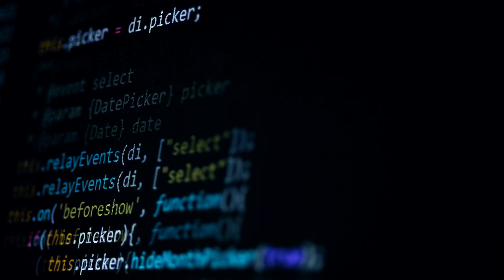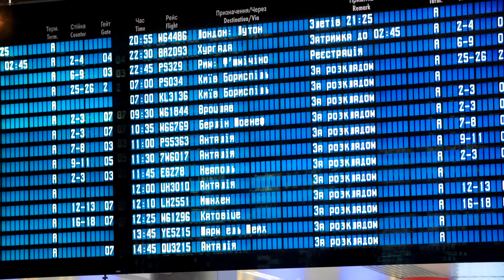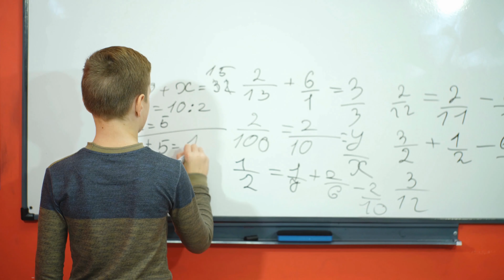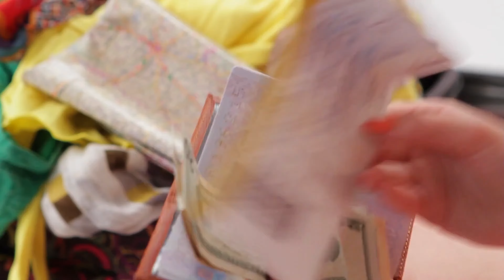COUPLES and TIGHT SPACES - On Being Sane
Today's lesson is about travel and relationships, often in a small space for a long time with little in the way of physical separation.  It's a fact of travel life, especially when that travel lasts longer than your patience.

Having said that, it can be done.  Here's our story.  How to live in tiny spaces and not kill your partner. Or at least how to get away with it.

On Being a Wanderer - Traveling MasterClass

“Whenever you're in conflict with someone, there is one factor that can make the difference between damaging your relationship and deepening it.  That factor is attitude.” – William James

THE PIRATE WANDERER - MASTERING THE SECOND HALF OF LIFE

So, what's this all about?  This Wandering Pirate Stuff?  And what makes The Pirate Wanderer different from the gazillion other YouTube channels out there?

Well, for starters, we're not here to teach, preach, or sell you hair care products.  Well, not completely.  We're just folks having conversations over adult beverages.  Once you reach a certain age, life can become either routine or exciting.  We've chosen the latter and are bringing you along for the ride.  Hijinks, lessons, and laughs.  Travels and adventures.  Remembrances and peeking into the future.  That's why we wander.  Want to come along with us?

Be a Pirate. Go Wander.